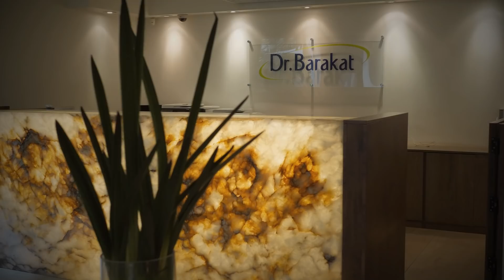Conheça o Instituto Dr. Barakat de Medicina Integrativa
Medicina Integrativa é o propósito de uma vida. Conheça um pouco mais sobre a história do Dr. Barakat, bem como do Instituto!

🏢 Instituto Dr. Barakat